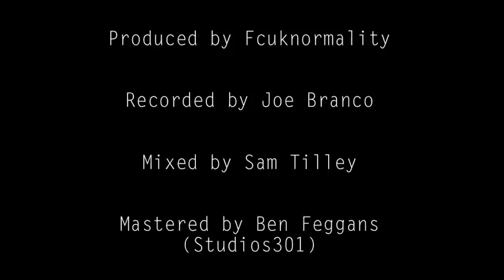Slacks - St. South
As featured on:
The Vampire Diaries (The CW)
UnReal (Lifetime Network)
Finding Carter (MTV)